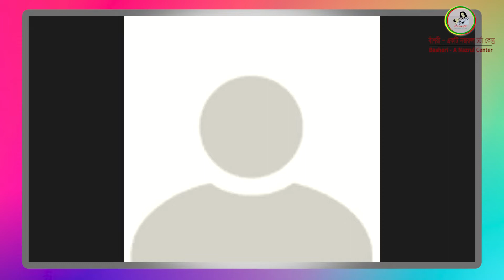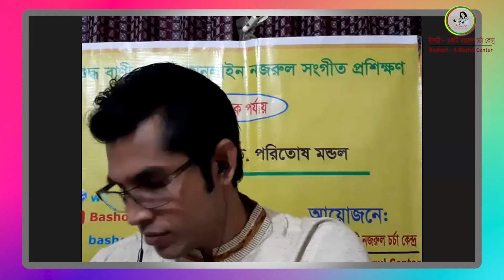Online class || Secondary level || Episode#27 || Dr. Paritosh Mondal|| Nazrul Sangeet || Bashori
Online class || Secondary level || Episode#26 || Dr. Paritosh Mondal|| Nazrul Sangeet || Bashori
শুদ্ধ বাণী ও সুরে অনলাইন নজরুল সংগীত প্রশিক্ষণ । মাধ্যমিক পর্যায় ।
প্রশিক্ষক ড. পরিতোষ মন্ডল ।
আয়োজনেঃ বাঁশরী - একটি নজরুল চর্চা কেন্দ্র ।